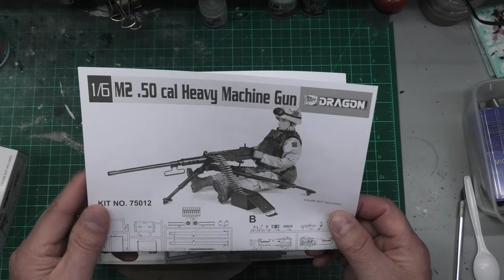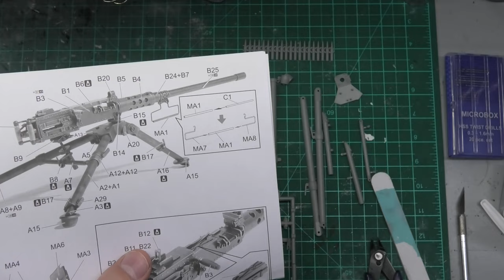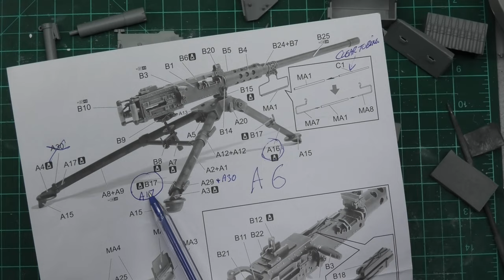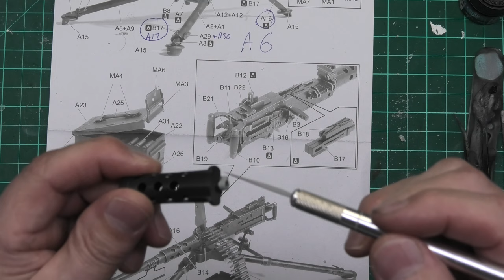Dragon Models 1/6 Scale M2 .50 Cal. HMG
Assembly and painting tutorial of the 1/6 M2 .50 cal. HMG by Dragon
The M2 machine gun or Browning.50 caliber machine gun (informally, " Ma Deuce ") is a heavy machine gun that was designed towards the end of World War I by John Browning. Its design is similar to Browning's earlier M1919 Browning machine gun, which was chambered for the.30-06 cartridge.